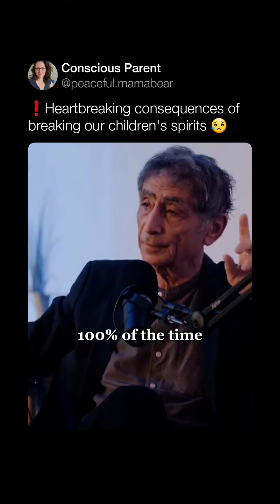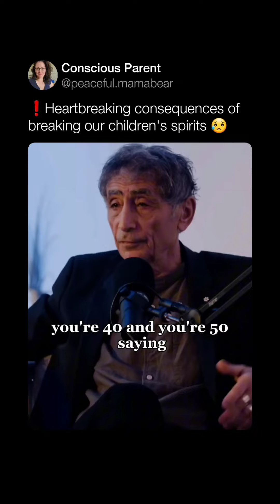Heartbreaking Consequences Of Breaking Our Children’s Spirits